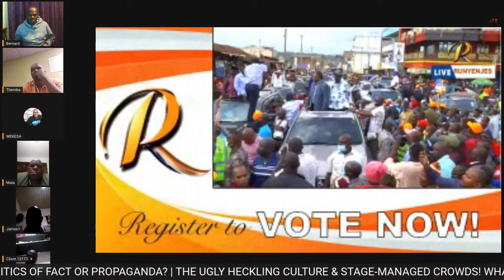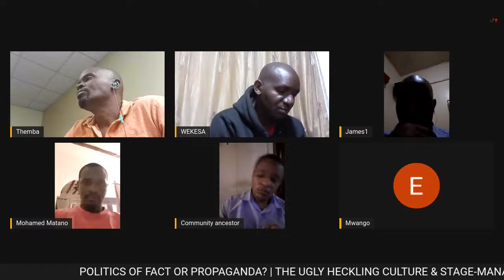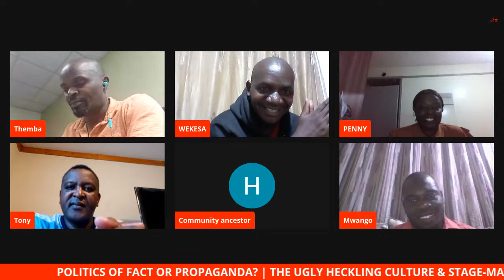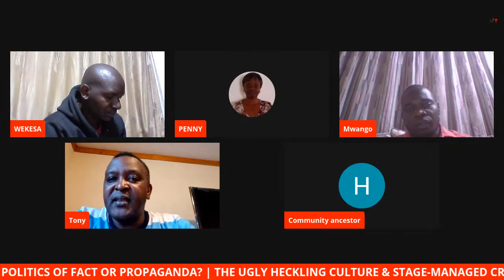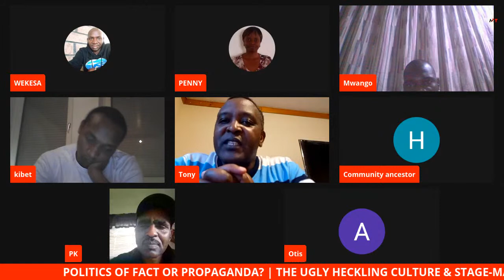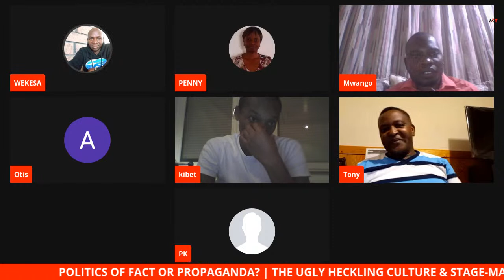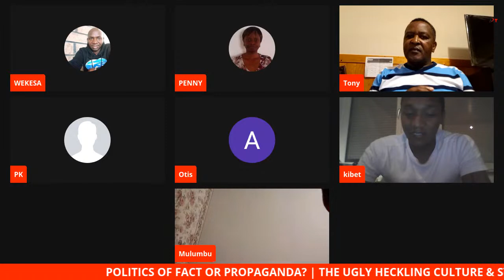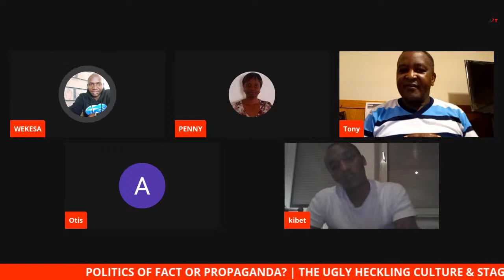LIVE; POLITICS OF FACT OR PROPAGANDA? | THE UGLY HECKLING CULTURE & STAGE-MANAGED CROWDS!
POLITICS OF FACT OR PROPAGANDA? | THE UGLY HECKLING CULTURE & STAGE-MANAGED CROWDS! WHAT IS THE END GAME? WHO STANDS TO GAIN OR LOSE?